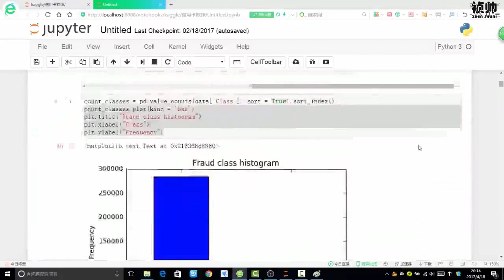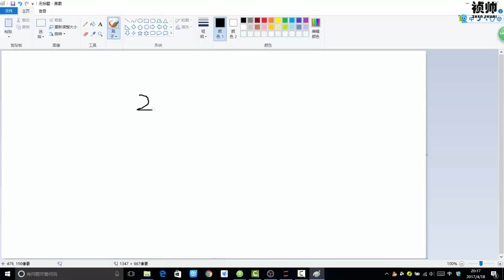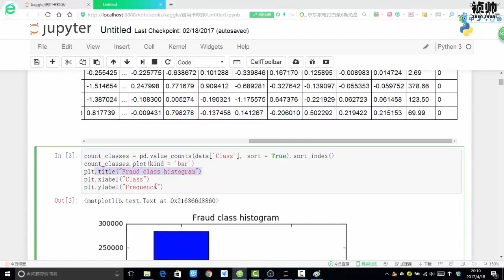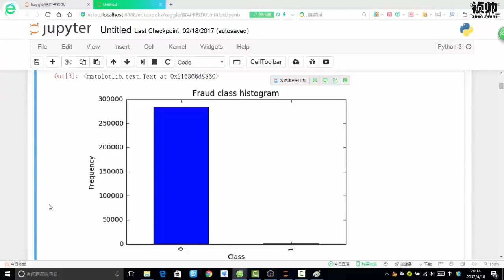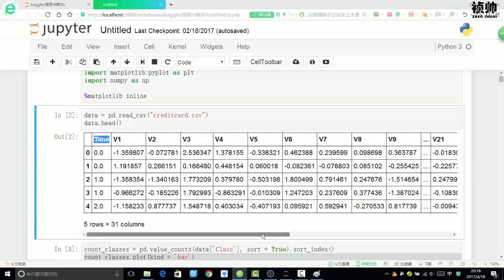26 机器学习入门篇丨4 案例实战 信用卡欺诈检测丨2 样本不均衡解决方案